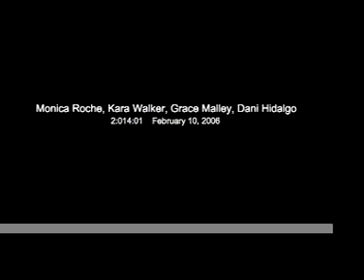12 monkeys project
made a lil derivation off a clip from 12 monkeys. Was with a group so some parts lack a little.